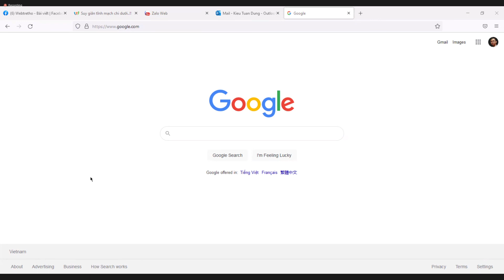[Công nghệ Web]Yêu cầu, cách thức thi